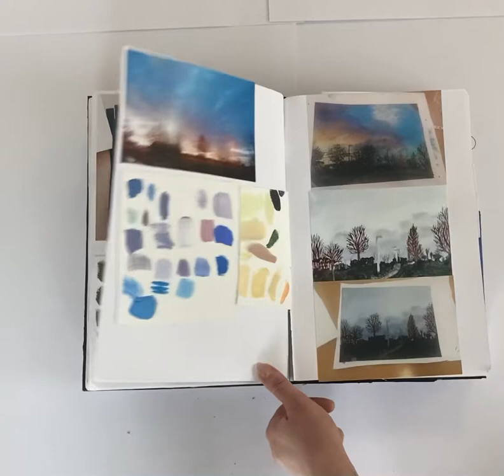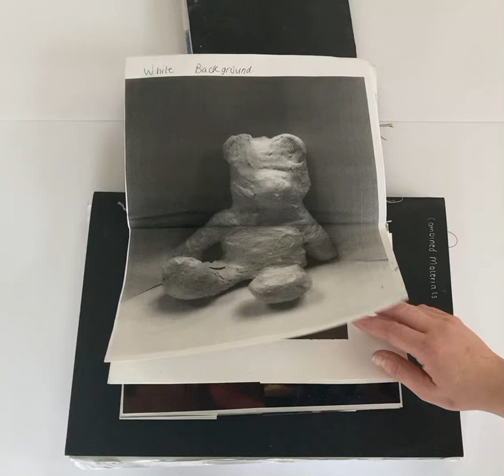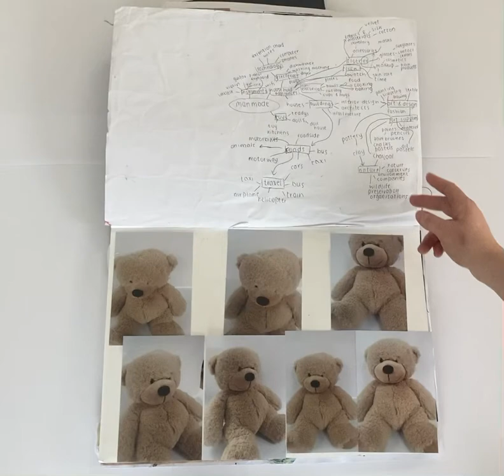Jodie Harper Notebooks Portfolio Submission 2021 NCAD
Portfolio Notebooks Submissions by Jodie Harper for National College of Art and Design 2021. Notebooks are as follows: Painting notebook, Collage notebook and Combined Materials notebook.